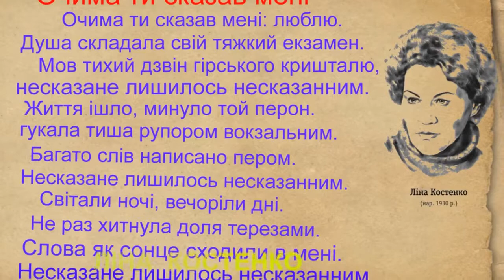А Я ВСЕ ДИВЛЮСЬ НА ТЕБЕ